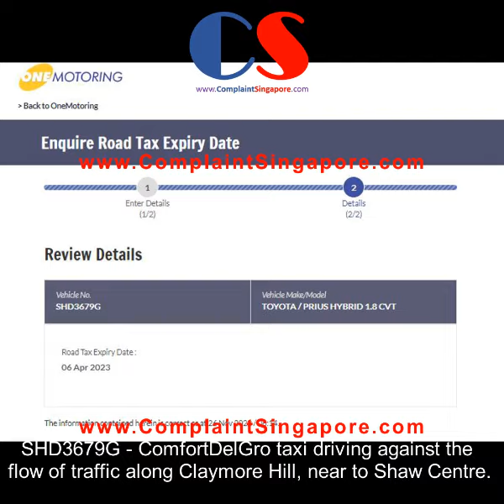SHD3679G ComfortDelGro Taxi Driving Against The Flow Of Traffic Along Claymore Hill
SHD3679G - ComfortDelGro taxi driving against the flow of traffic along Claymore Hill, nearby to Shaw Centre.

Under the Road Traffic Act (RTA), for driving or riding against the flow of traffic as indicated by traffic signs, the offence carries a fine of S$200 and 6 demerit points in Singapore.